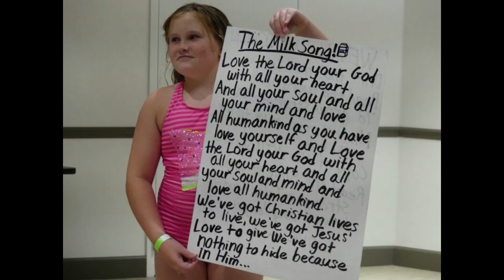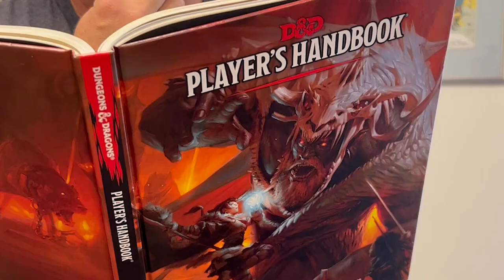NovusWay Report | Like Good Stewards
A report and invitation from NovusWay to the South Carolina Synod Assembly.